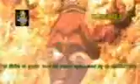Devi geet _ shri om jay bhole film production _ director ram kailash yadav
3gp video_ purani yaden